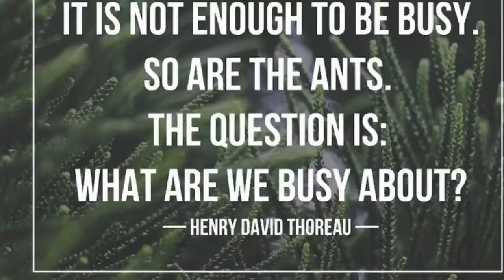Investing In You: How to Set Priorities to Live a Life You Love in 2018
Let’s Do This!!!  Video Blog #1. This Vlog accompanies my written blog entitled: Investing In You 2018. It gives you a practical guide on where and how to start shifting your time away from juggling urgent, busy matters, and toward your priorities and what you deem as most important. Join me in making 2018 a meaningful and purposeful year!